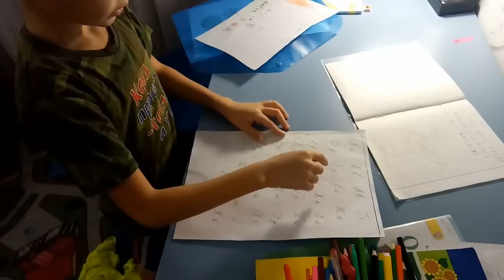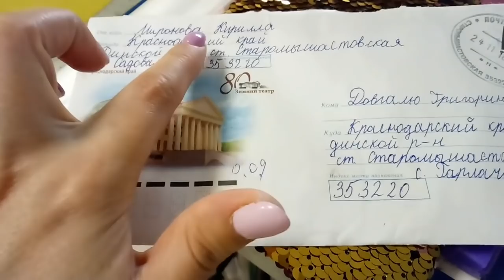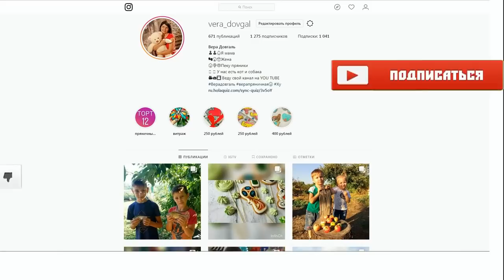♥Хуторянка ✔ГРИШЕ ПРИШЛО ПИСЬМО ✔ДОМАШНЯЯ ДИСКОТЕКА ✔ 5 6 ДЕКАБРЯ 2018